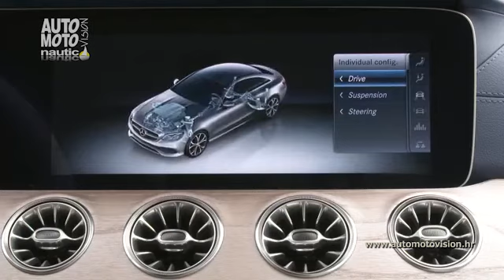Mercedes E-klasa Coupé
U svojim dimenzijama nova E-klasa značajno nadilazi svoga prethodnika.